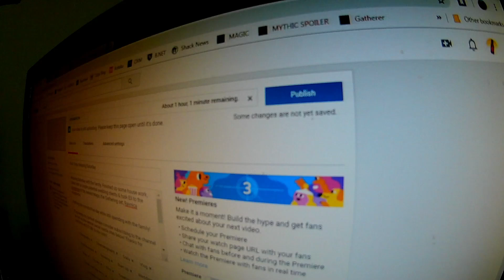Daily Vlog- Brainstorming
In today’s vlog I recap what happened throughout the week. What goals I hit as well as those that were missed and pushed into the next week. I also brainstorm some ideas for format changes to the vlog. I’m 20 days into the scottmckennachallenge and feeling pretty good. Plenty of things that I have learned and picked up on as well as a laundry list of things I need to work on.